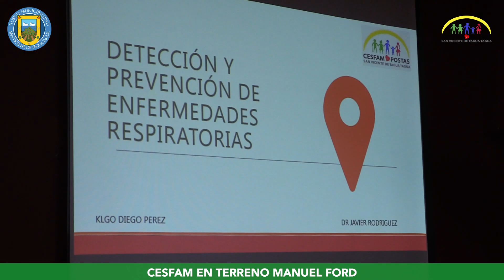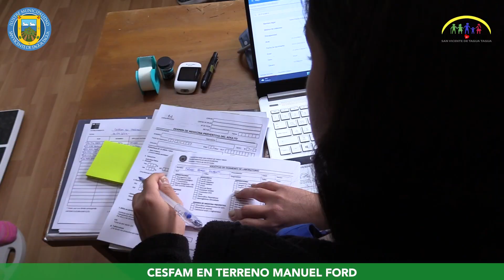DIÁLOGO CON LA COMUNIDAD MARCÓ CESFAM EN TERRENO DE SECTOR SUR PONIENTE URBANO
El diálogo con la comunidad y actividades educativas fue el sello que destacó al “Cesfam en terreno” que se desarrolló en el jardín Infantil Los Almendritos, en el sector sur poniente de la comuna.

La coordinadora del Sector 2 del Cesfam, la nutricionista Marcela Veslásquez, explicó que el propósito de esta actividad, además de entregar algunas prestaciones y acercar la salud a las personas, fue trabajar con la comunidad y establecer cuáles son sus necesidades en salud.

Dentro de las atenciones que se entregaron se puede destacar la vacunación contra el Covid-19 y con la Neumo23 (para personas mayores de 65 años) y la realización de exámenes preventivos y se puede destacar la realización de talleres relacionados con “cómo reconocer cuando nuestros hijos tienen enfermedades respiratorias y acudir a tiempo al servicio de urgencia, alimentación adecuada y también trabajamos la higiene bucal en niños y adultos”.

Lo más innovador, sin embargo, fue el diálogo que se efectuó para conocer “qué necesitan para tener un entorno más saludable” y avanzar en un trabajo conjunto, para que los vecinos sepan, por ejemplo, “cómo prevenir enfermedades, cómo reciclar de forma efectiva, cómo mejorar sus áreas verdes… Eso es lo que queremos plantear, cómo mejorar la salud de la población, porque la prevención y la promoción son nuestro principal enfoque”.